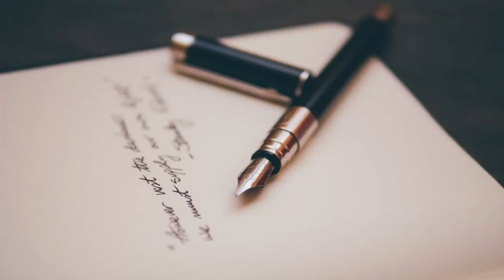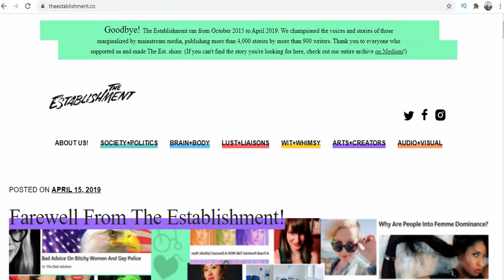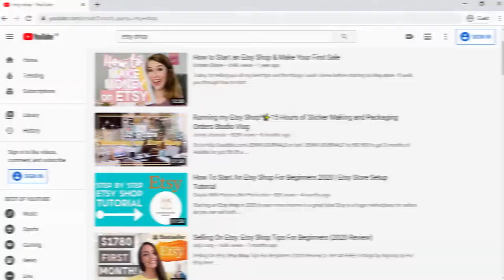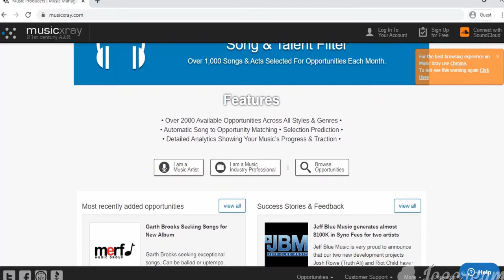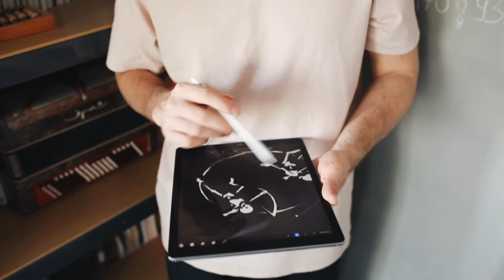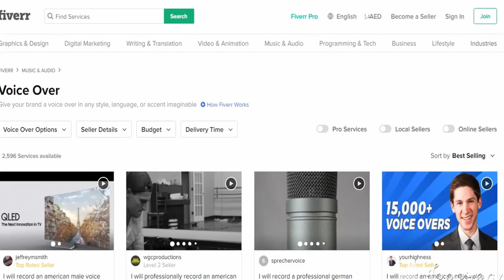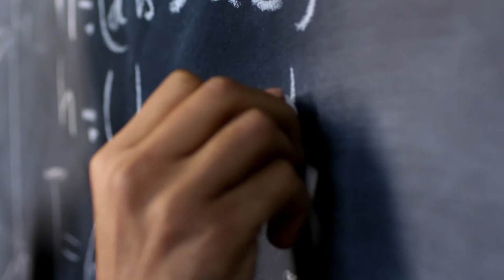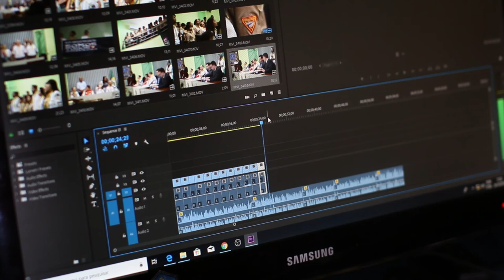10 Work From Home Online Jobs For Creative People (2020)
10 High Paying Work From Home Online Jobs For Creative People (2020)
Make money online with NO EXPERIENCE with these work from home jobs!
Would you like to know how to find high paying work from home jobs in 2020? You shouldn't look any further.
If you want to make money fast and ran paypal money while doing a side hustle? Then this is the right video for you.
I will be mentioning 10 work from home online jobs for creative people!